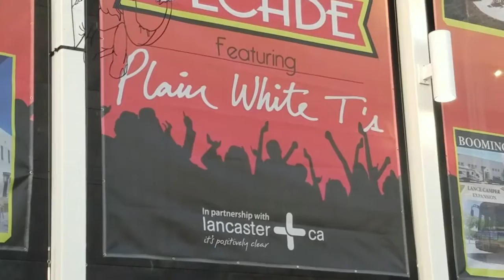Plain White T's Live In Lancaster, California